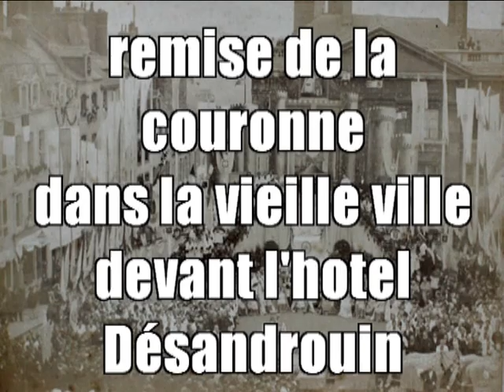Couronnement de Notre Dame de Boulogne en 1885